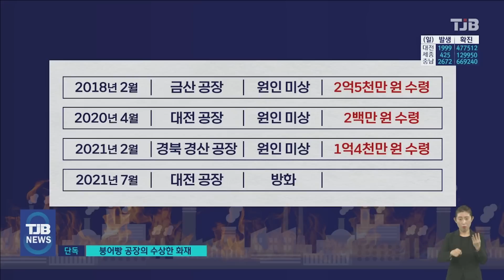[단독보도] 붕어빵 공장의 수상한 화재.."미궁 빠졌지만 결국 들통"｜ TJB 대전·세종·충남뉴스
【 앵커멘트 】

대전 시내 붕어빵 노점상에
반죽을 공급하는
한 공장에서
의문의 화재가 발생해
억대의 재산피해가 났습니다.

화재 당시
공장 내부엔 아무도 없어
자칫 미궁에 빠질 수 있었는데,
경찰이
업체 대표가 보험금을 노리고
고의로 불을 낸 사실을
끈질긴 실험과 추적 끝에
밝혀냈습니다.

김철진 기자의
단독 보도입니다.